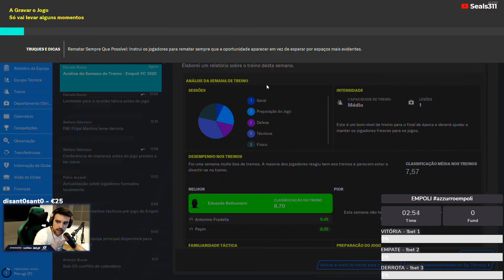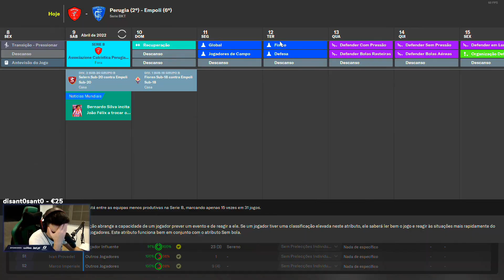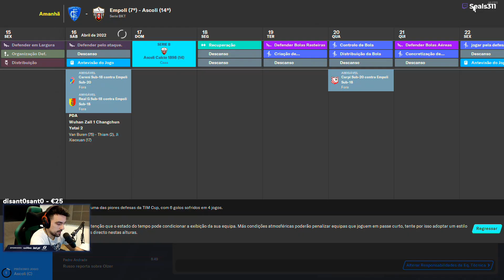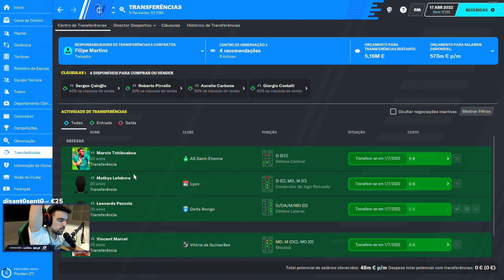CAMINHO CERTO! | #42 T3 | FM2020